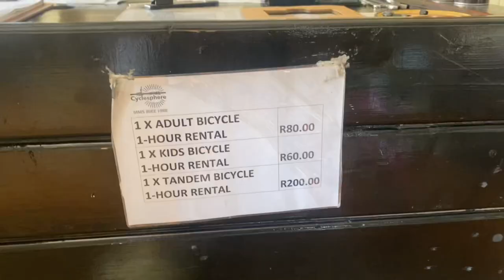VLOG | Moses Mabhida Stadium | They Almost Snatched My Phone From Me 😳 | Durban